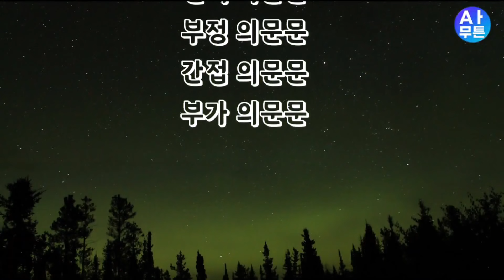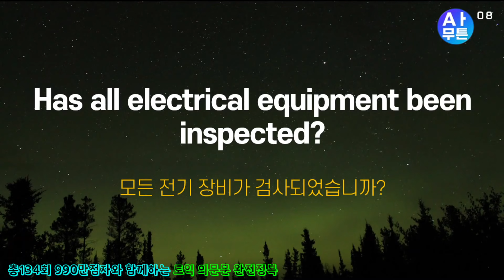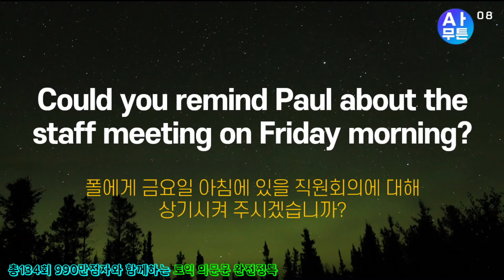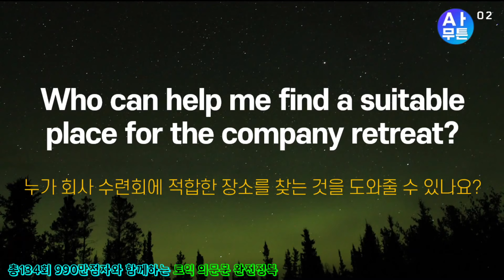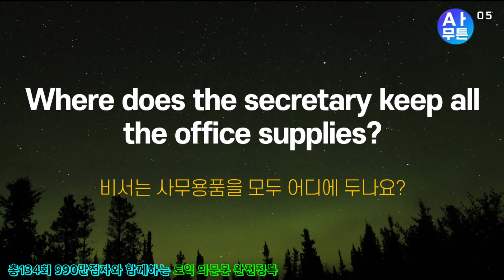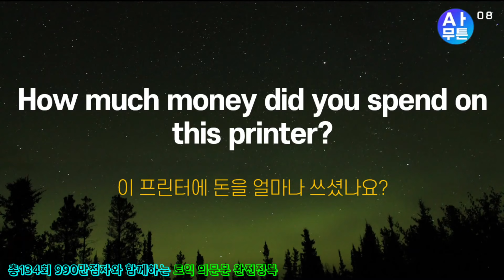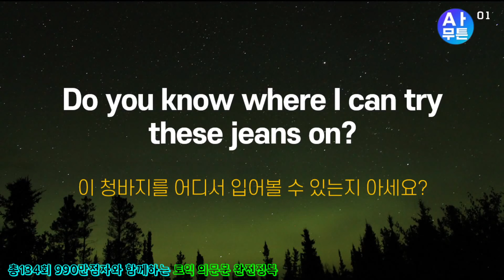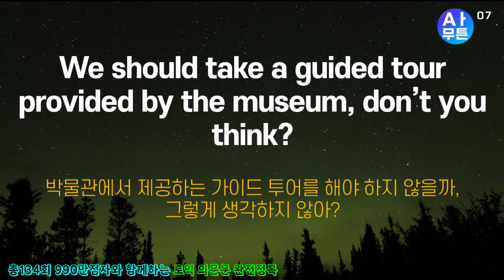토익 LC 빈출 의문문 완전 정복; 토익 리스닝 고득점 지름길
토익 lc 파트2, 파트3, 파트4 빈출 의문문 15개 정리; 토익 의문문 빈출 패턴 15개 공부하고, 토익 lc 고득점 도전! 토익 빈출 의문문이 잡히면, 듣기가 한결 수월해집니다. 토익 lc가 rc에 비해 점수 받기 더 쉬워요. 토익 빈출 의문문 15개가 무엇인지 알아보아요